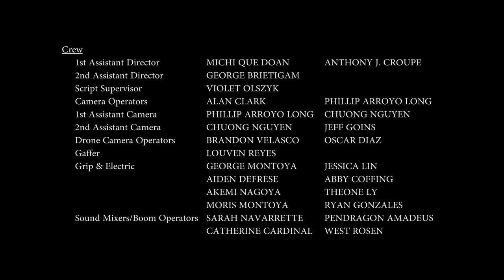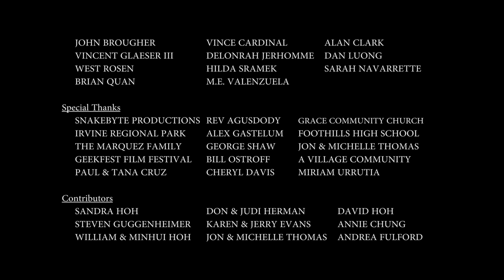Live Action Pokémon Fan Film: Ash's Homecoming - Part 3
"17 years after setting out on his Pokémon journey, Ash Ketchum returns home to face his family, friends, and foes. Will Ash be able to overcome his fears to discover his true destiny?"

Starring:
Jeremy Steel as Ash Ketchum
Lianna Liew as Misty
Hazel Paraoan as Delia
Clint Jung as Giovanni
John G. Long as Gary
Michael David Farrow as Professor Oak
Preston Butler III as Brock
Sarah Williams as Daisy
Christian Alexander Cruz as Young Ash
Lexee Davis as Young Misty
Allie Urrutia as Lola
Angela Francis as Jessie
Chris Wu as James
VyVy Nguyen as Pikachu/Other Pokemon

Writer/Director - Joshua Hoh
Producers - Joshua Hoh, George Brietigam, Alex Iseri, Stephanie South, Catherine Anne Cardinal
Executive Producer - David Lieu
Associate Producers - Mario Roberti, Cailin McDonald
Director of Photography - Alan Chung
Composer - Daniel Ellis
Visual Effects Supervisor - Vincent Glaeser
Lead Animator - Alexis Bierschbach

Costume Designers - Chanel Morehead, Jasmine Gellada Monzon
Make-Up Artists - Chanel Morehead, McKenna Guy

1st AD - Michi Quế Đoàn, Anthony J. Croupe
Script Supervisor - Violet Olszyk
Camera Operator - Alan Clark
1st AC - Phillip Arroyo Long
2nd AC - Chuong Nguyen
Gaffer - Louven Reyes
Drone Camera Operators - Brandon Velasco, Oscar A Diaz
Grip & Electric - George Montoya, Ryan Gonzales, Theone Ly, Aidan Defrese, Jessica Lin, Moris Montoya, Abby Coffing, Akemi Nagoya
Sound Mixers/Boom Operators - Sarah Christina, PD, West Rozen, Catherine Cardinal
Productions Assistants - Jeff Goins, Jackie Perez, Louie Mora, Adan Miguel, David Gutel, Kyle Klebe
Set Photographers - Alex Iseri, Julie Brietigam

Casting Associate - Katie Reed
Graphic Designer - Marcus Newsome
Illustrator - Katherine Lin
Concept Artist - Josiah Iantorno
Script Consultants - Jeffrey Gee Chin, Jason Poon
Promaster - Felixx Cho
Prop Makers - Chris Takahashi, Rick Hohman

Re-Recording Mixer - Geraldo Gutierrez
Credits Music by - Amy Gordon
Animators - Cody Hewitt, Nolan Robertson
Riggers - Mike Smith, Raymond Montemayor

Funeral Mourners - Sarah Estabrook, Stephanie Gutierrez, Ruston Harker, Kristina Hoh, Matrice Iantorno McConnell, Jay Johnson, Robert Lange, Pixie Leal, Debbie Lieu, Tom Lokensgard, Daniel Luong, Brian Quan, Marilyn Papet, Marissa Papet
Additional Voices -John Brougher, Erick Rosemon, Delonrah Jerhomme, Michelle Espinoza, Vince Cardinal